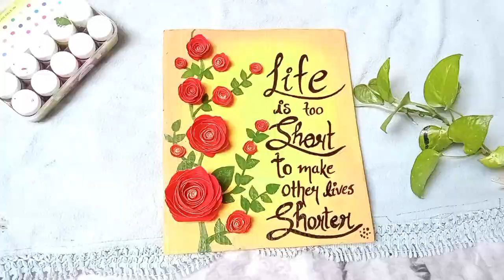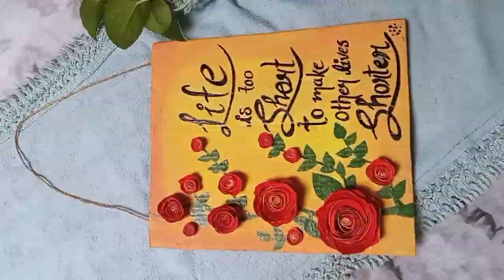diy wall decor by cardboard